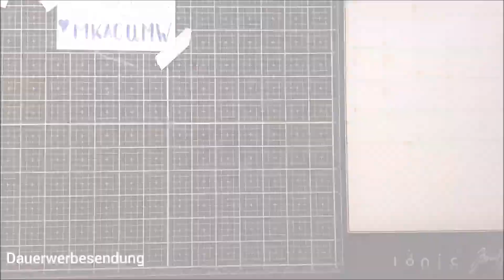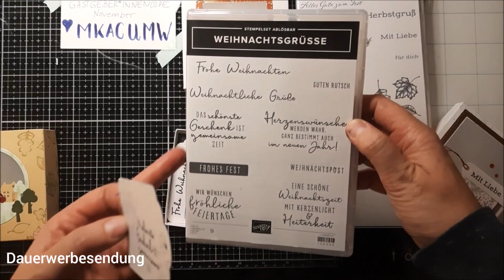Schachtel mit Sichtfester basteln, Geschenkanhänger mit Anhängerstanzen von Action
Gastgeberincode MKACEUMW
Im Video leider falsch🙈

Hallo zusammen,
heute zeige ich Euch eine kleines Geschenkset mit Anhängern und passender Schachtel.

Maße
Boden: 16x16cm
Deckel: 16,3x16,3cm
Trennsteg: 11,7x9,7cm
    Falzen 6; 7 ;8 cm